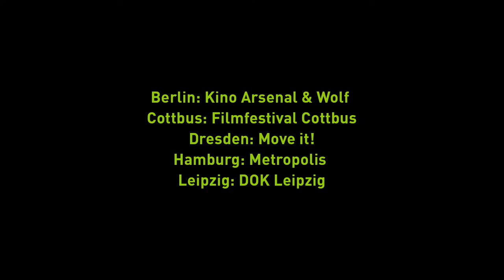Trailer: Female Gazes from Georgia – Contemporary Documentaries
Von Georgien hat Europa oftmals noch eher vage Vorstellungen, auch wenn das Land zunehmend präsent ist: Georgische Filme und Bücher, Georgien selbst als Ehrengast der Frankfurter Buchmesse 2018 oder als touristisches Ziel rücken es stärker in den Blick.

Am diesjährigen deutsch-georgischen Freundschaftsjahr beteiligt sich die Heinrich-Böll-Stiftung mit einer Dokumentarfilmreihe von Regisseurinnen aus Georgien. Der dokumentarische Fokus zeigt uns das südkaukasische Land am Rande Europas in klischeefreien Ausschnitten. Die Film- und Diskussionsreihe „Female Gazes from Georgia - Contemporary Documentaries” präsentiert Dokumentationen, die sich dem Alltag in Georgien mit einer eigenen Ästhetik und originellen journalistischen Recherchen erfolgreich nähern. Die Filme reflektieren den Wandel des kaukasischen Landes seit 1989, das auf der Suche nach einem eigenen Platz zwischen Ost und West sein Selbstbild möglichst modern verortet. Interessanterweise sind gerade Filmemacherinnen in Georgien erfolgreich, besonders im Bereich Dokumentarfilm, während international Frauen in der Filmwirtschaft unterrepräsentiert sind.

Die Filme touren im Herbst 2017 durch fünf verschiedene Städte: Berlin: Kino Arsenal und Wolf, Hamburg: Kino Metropolis, Leipzig: DOK Leipzig, Cottbus: Filmfestival Cottbus und Dresden: MOVE IT! Festival/ Kino Thalia.